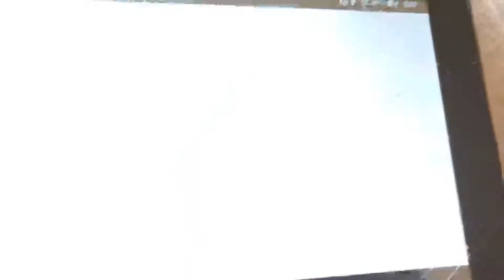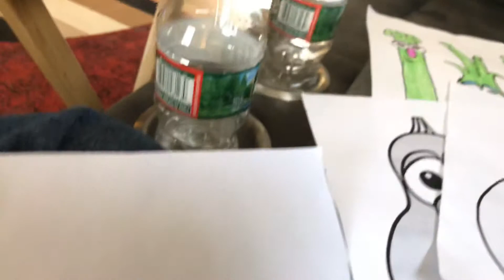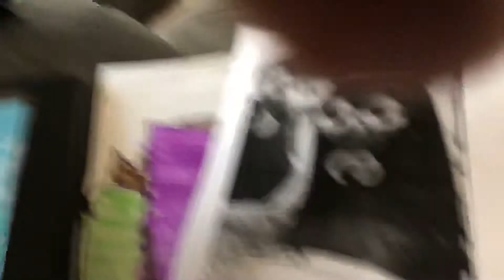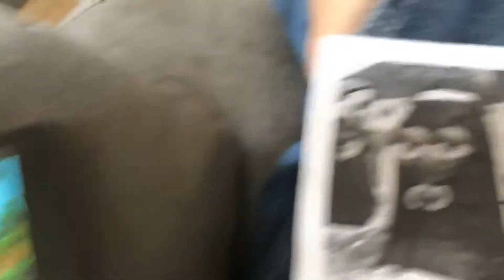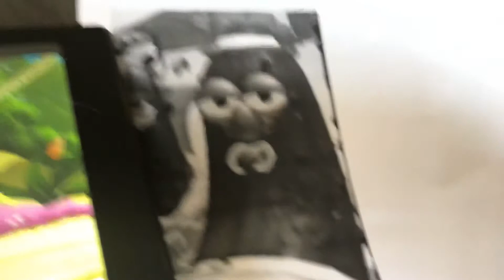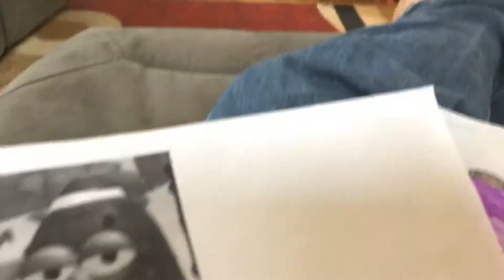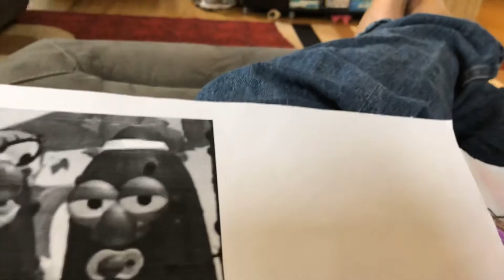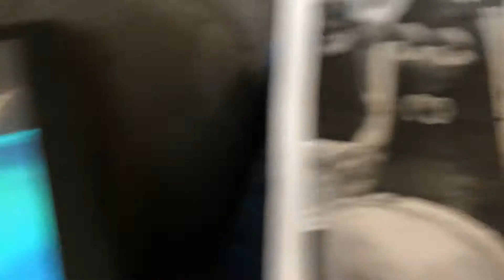There’s Something about Goliath jr